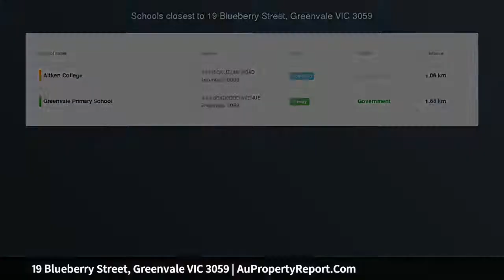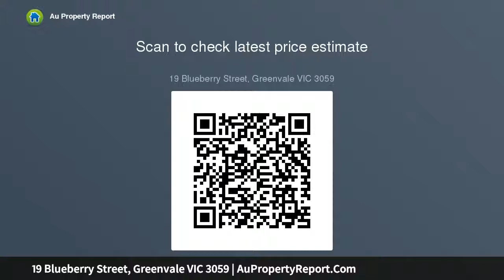19 Blueberry Street, Greenvale VIC 3059 | AuPropertyReport.Com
19 Blueberry Street, Greenvale VIC 3059
Property Type: house
Bedrooms: 5
Bathrooms: 5
Car Space: 3
Exclusivity Beyond Words